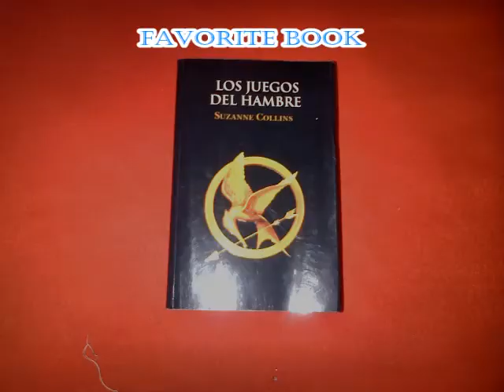angie krz Moments